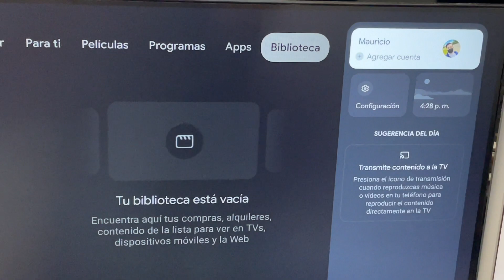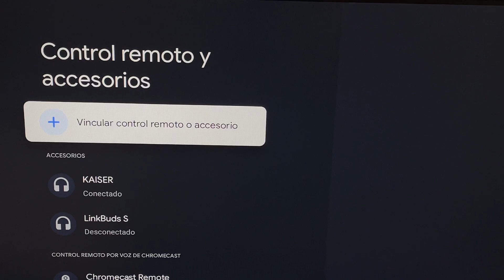como Conectar Audio Bluetooth en Chromecast Google TV Chromecast 4 4K